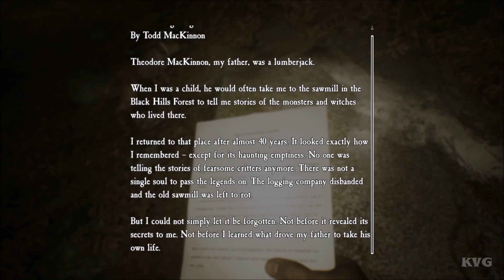Blair Witch - Walkthrough - Part 4 (PC HD) [1080p60FPS]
PC Specs:
CPU: Intel Kaby Lake, Core i7 7700K 4.20GHz
Motherboard: MSI Z270 GAMING PRO
Memory: Corsair Vengeance LPX Black 32GB DDR4
HDD: WD Black 4TB SATA-III 7200RPM 128MB
Graphics card: MSI GeForce GTX 1080 GAMING X 8GB DDR5X 256-bit
Case: NZXT Noctis 450 Black
Operating System: Windows 10
Monitor: ASUS VN247H-P 23.6